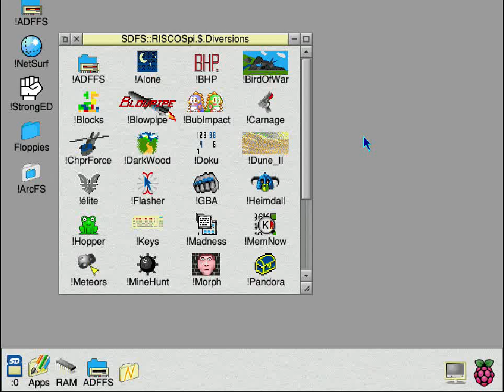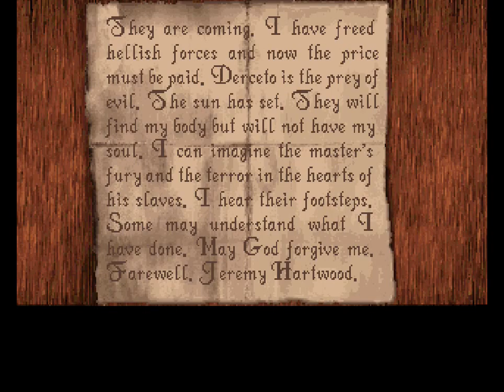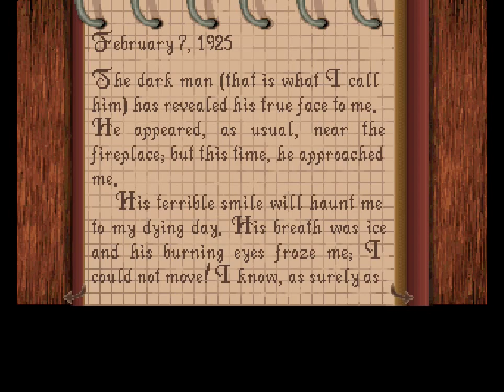Alone in the Dark (1995) (Krisalis Software)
Short play of the first few rooms in Alone in the Dark, running on the Pi under ADFFS

I forgot to create the Save directory and didn't notice the errors when saving...couldn't face playing it through again!